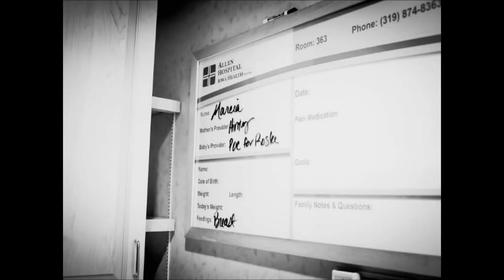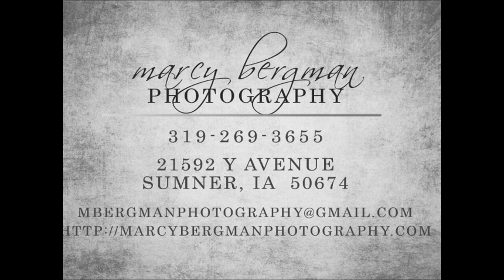Teeling Family at Allen Hospital Birthing Center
Kyle and Jenilee Teeling welcomed their third child into the world at the UnityPoint Health - Allen Hospital Birthing Center.

Photo credit: Marcy Bergman Photography